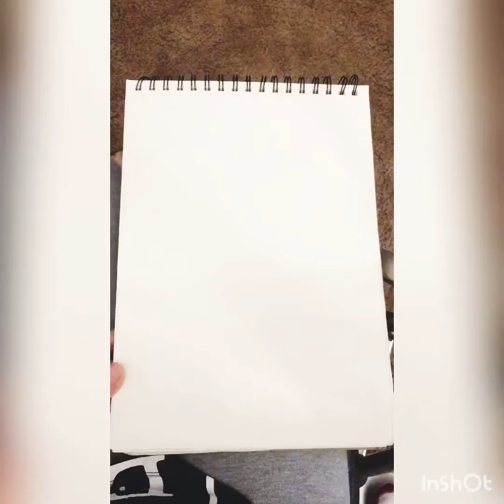Osana Najimi ( yandere simulator )